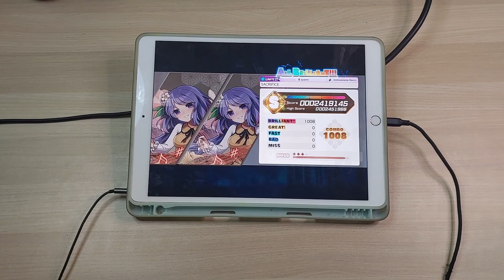SACRIFICE ~ AB!!【LUNATIC 27】【Touhou Danmaku Kagura】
In game released date : 1st Oct 2021